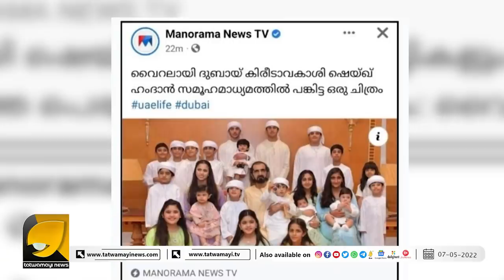തൃക്കാക്കരയിൽ ബിജെപി സ്ഥാനാർത്ഥിയായി അമിത്ഷായോ? | OTTAPRADAKSHINAM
എൽ ഡി എഫ് സ്ഥാനാർത്ഥിക്ക് 10 മിനിറ്റ് കുറവാണോ എന്ന് സോഷ്യൽ മീഡിയ !?